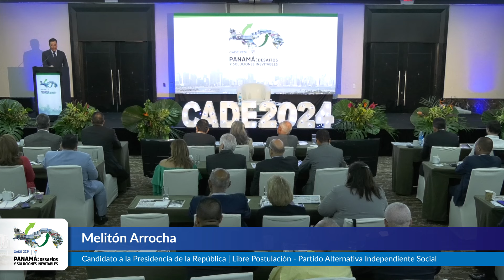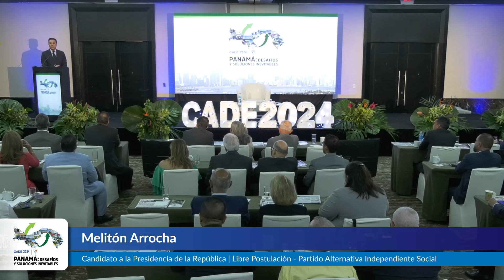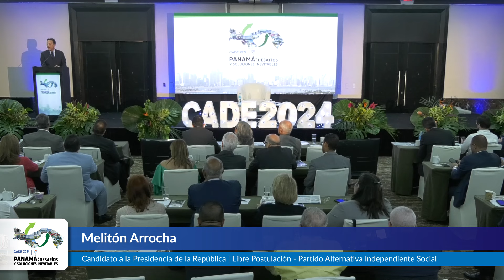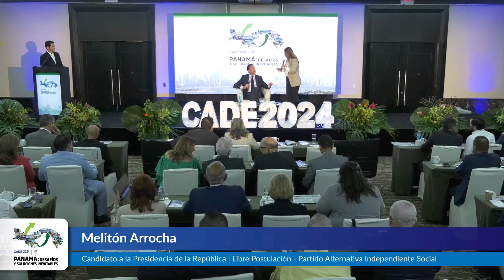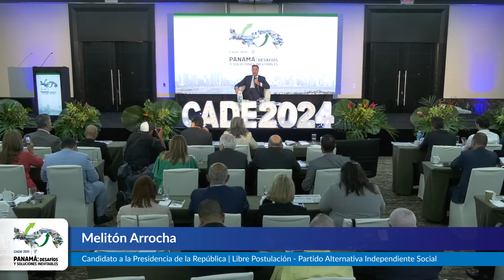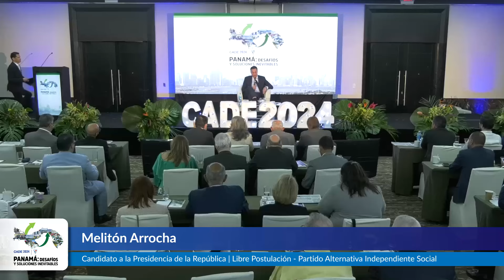CADE2024 | Presentación de Melitón Arrocha (DÍA 2)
El candidato a la Presidencia de la República de Panamá por la libre postulación, Melitón Arrocha, presentó su plan de Gobierno enmarcado en los pilares de la Visión País 20-50.